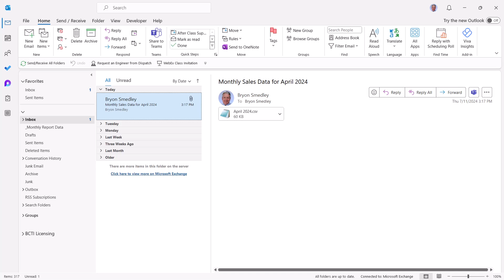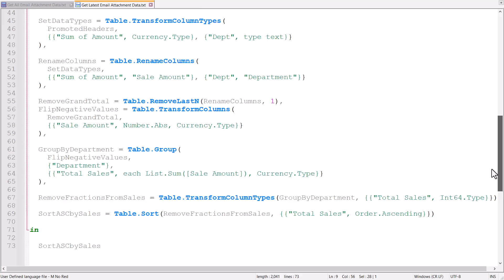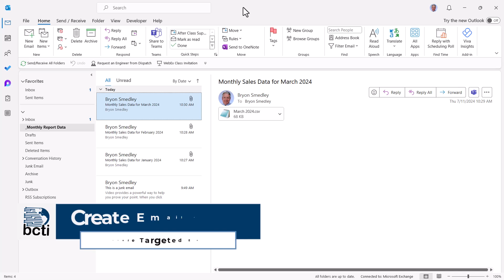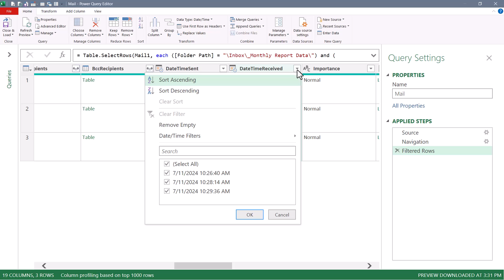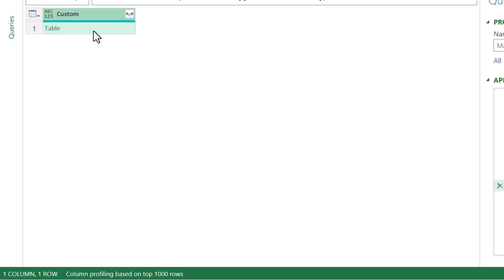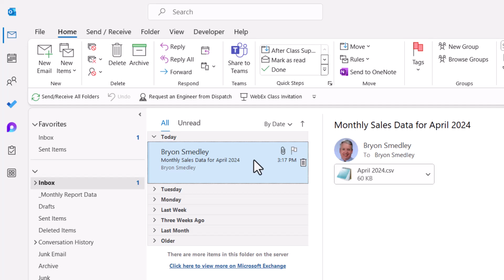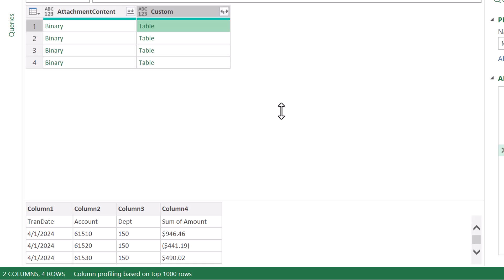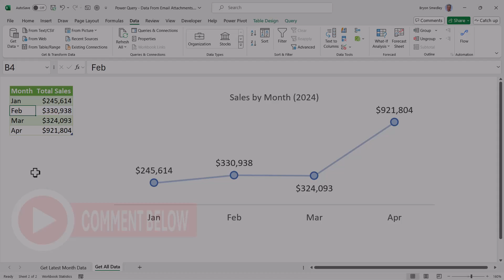Power Query - Data from Email Attachment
Learn how to use Power Query's Exchange Connector to connect to your email and read data directly from an email attachment without having to save or open the email attachment.

00:03 Overview of Process
00:57 Scenario 1 - Overview
01:24 Scenario 2 - Overview
01:40 Power Query M Code Download
03:03 Creating an Outlook Folder to Hold New Emails with Specific Attachments
03:55 Connecting to an Email Folder
06:07 Extracting Data from Email Attachment
07:45 Test to Bring in New Data
09:04 Create Query to Append New Data to Report
10:46 Testing the Append Email Data Query